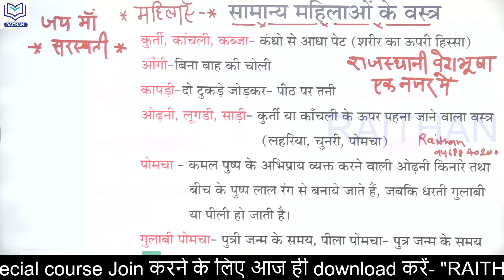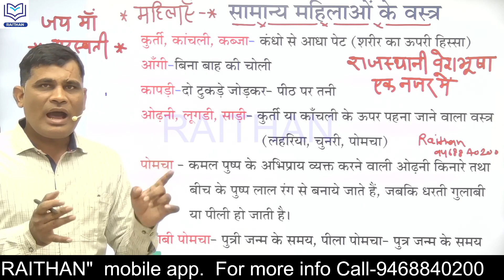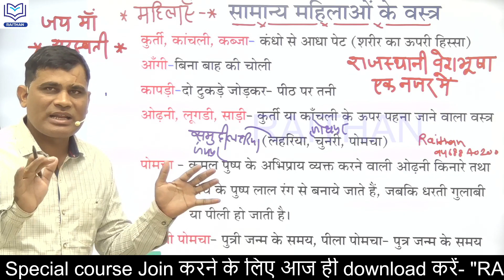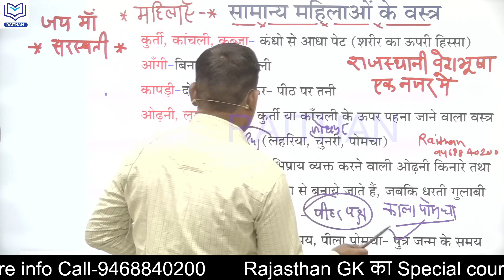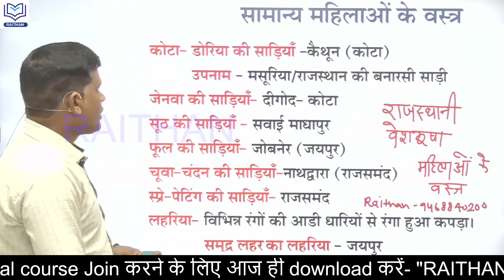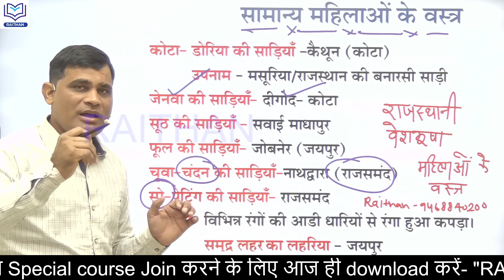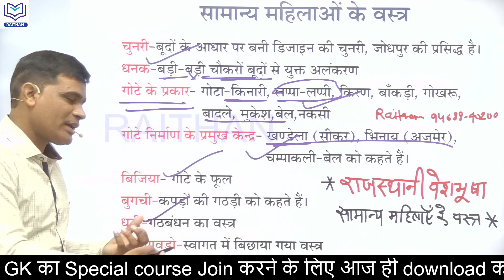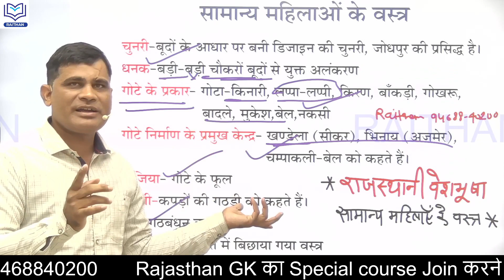राजस्थान की वेशभूषा के महत्वपूर्ण तथ्य एक नजर में-2 2ndgrade2022 reet2022 shortgkfact cet #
राजस्थान की वेशभूषा के महत्वपूर्ण तथ्य एक नजर में 2ndgrade2022 reet2022 shortgkfact cet #

1.राजस्थान का इतिहास
2.राजस्थान कला एवं संस्कृति
3.वस्तुनिष्ठ राजस्थान का इतिहास